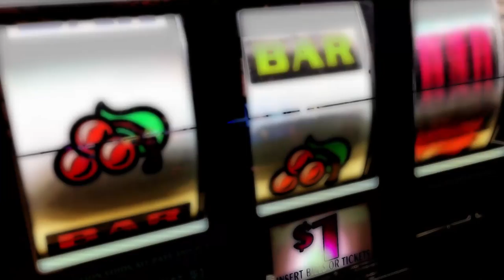Far To Go Music Video by The Sound Industry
Far To Go
Music Video manufactured by
The Sound Industry
Randy Spencer, Denise Spencer, Steve Shott
Industrious Studios